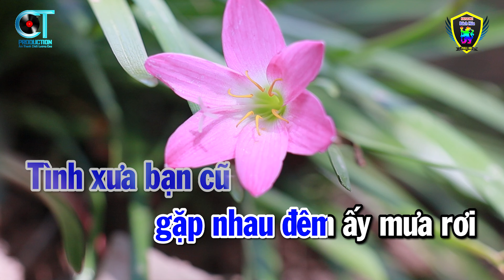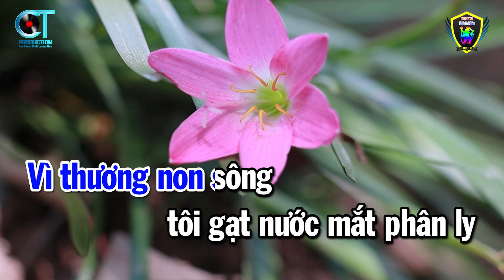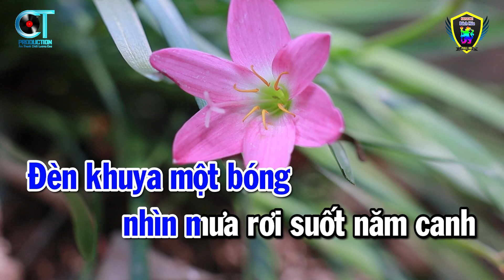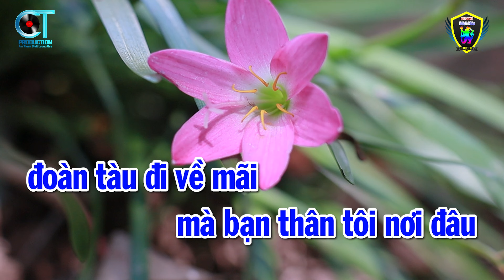Karaoke Hai Mùa Mưa Tone Nam ( Bm ) Nhạc Sống Beat Hay | Karaoke Bách Hóa